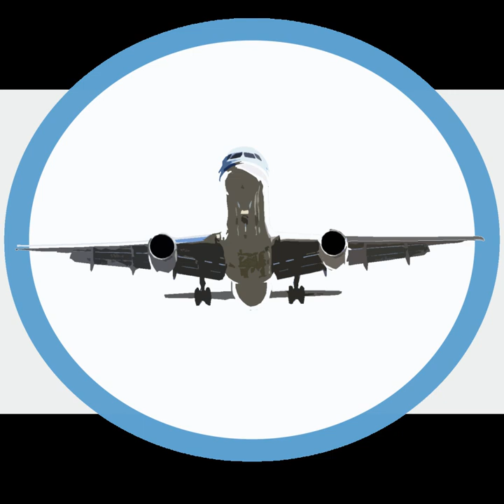PrivatAir | Wikipedia audio article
00:00:27 1 History
00:02:50 2 Company overview
00:03:38 3 Operations
00:05:52 4 Fleet

- Socrates

SUMMARY
Privatair SA, was a Swiss airline headquartered in Meyrin, which operated business jets as well as scheduled services on behalf of major airlines. In addition the company operated crew and pilot training facilities. PrivatAir SA was a registered air carrier with two air operator's certificates in Switzerland and through its subsidiary PrivatAir GmbH in Germany. On 5 December 2018, PrivatAir filed for insolvency and ceased operations.